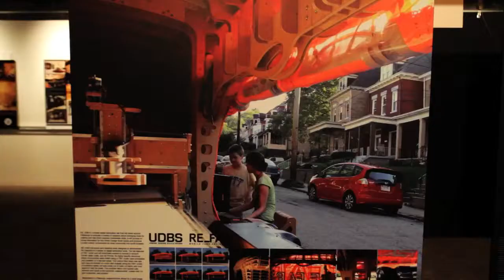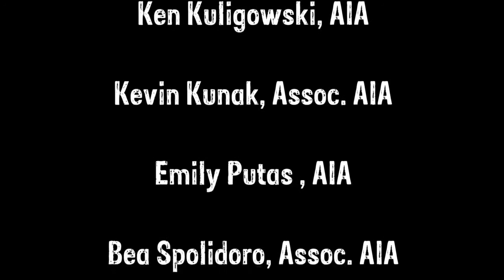AIA Pittsburgh | Design Pittsburgh 2014 | Montage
Design Pittsburgh highlights the importance of good design in our region – and how our members, sponsors, partners, and the public support and promote the value of architecture and design in the places that we work, live, and play.